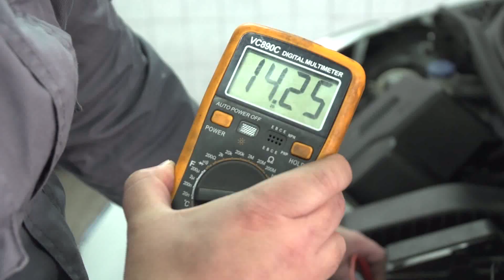2021.01.20. - Meghálálja az autónk a téli karbantartást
Habár a kemény zimankó elkerülte Vajdaságot, azért még koránt sincs vége a télnek. Ilyenkor biztonságunk szempontjából alapvető fontosságú gépjárműveink megfelelő karbantartása.